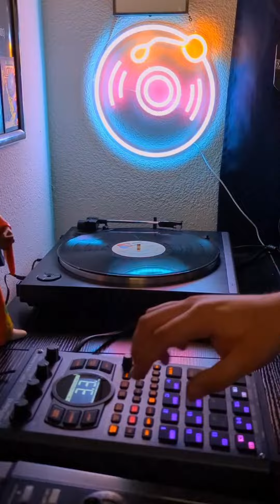Lofi Galactic beat by @chrisgalacticbeats